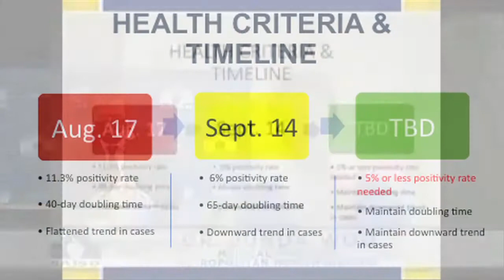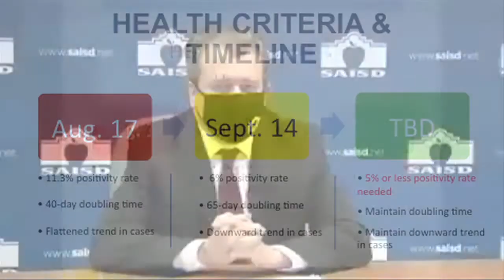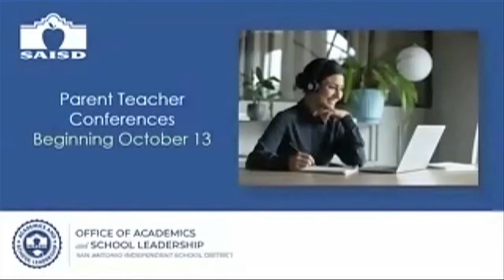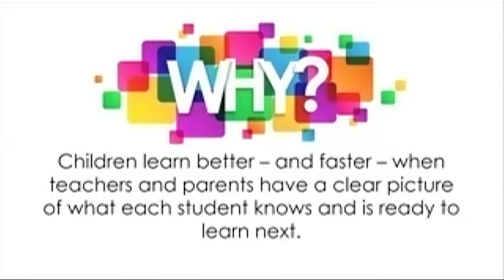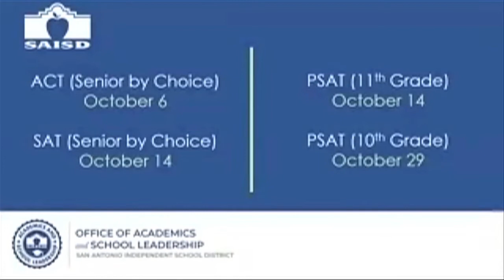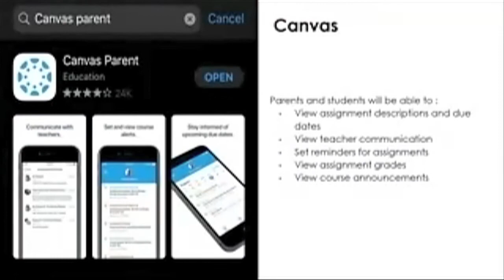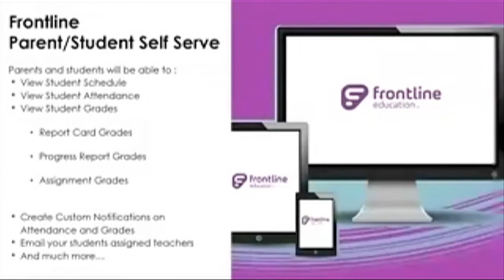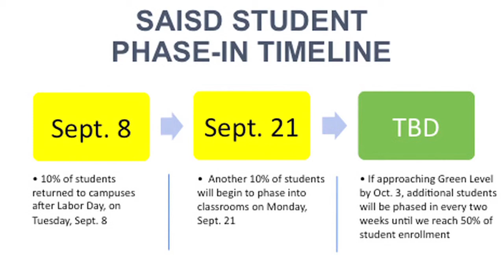Reunión comunitaria para padres de SAISD15 de septiembre de 2020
- Pedro Martinez, Superintendent, and Patti Salzmann, Deputy Superintendent of Academics and School Leadership, provided a community presentation on the current 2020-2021 school year for San Antonio ISD.